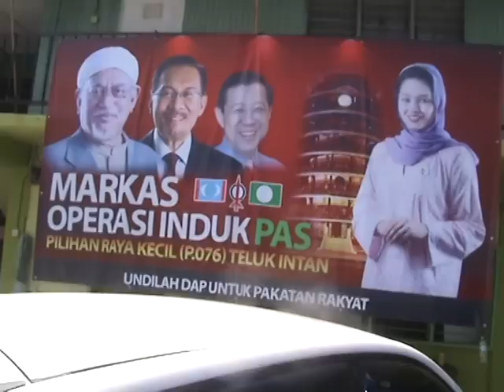Dyna Sofya -Candidate DAP - TeluK Intan (P076) -Kg Padang Tembak - 2014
Pas Operation Room Kg Tembak  - rabsgbesar